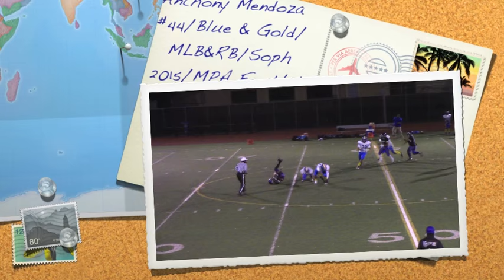#44 MLB Anthony Mendoza Soph 2015 MPA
5'9", 195lb soph MLB.  4.0 kid.  Good ball skills.  Very coachable.  Madison Park Academy Football.